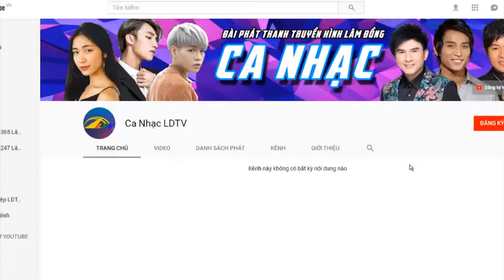Đồng Giao Những Ngày Đầu Mùa | Ca Nhạc Lâm Đồng TV